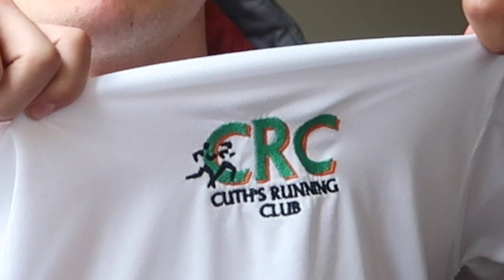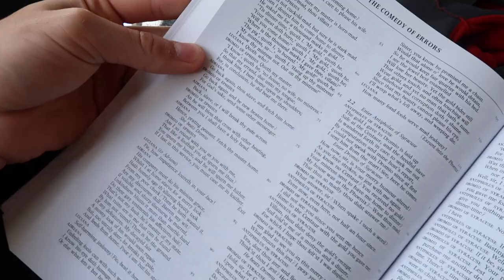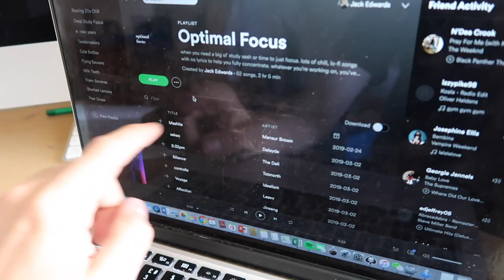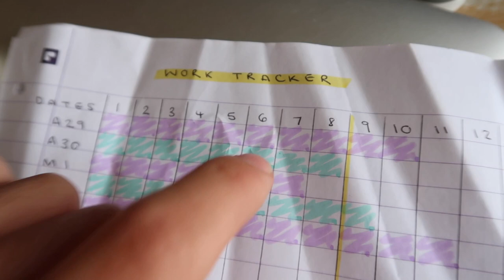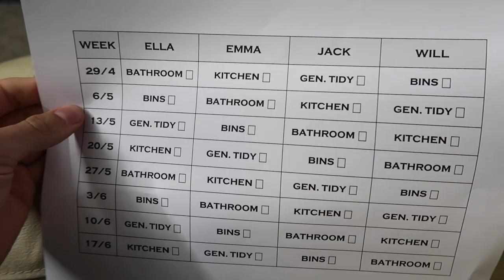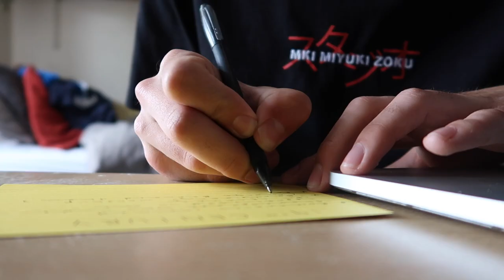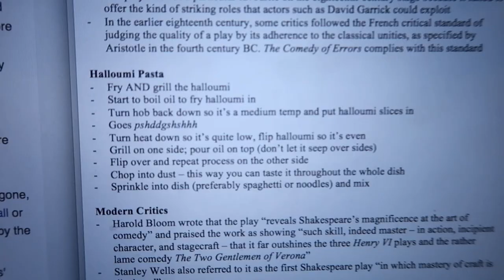EXAM SEASON SURVIVAL GUIDE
soooo exam season has reared its ugly head once again, so i teamed up with Unite Students to share the ultimate exam season survival guide!!! there's tips on revision, relaxation, and looking after your mental health - enjoooooy!!!